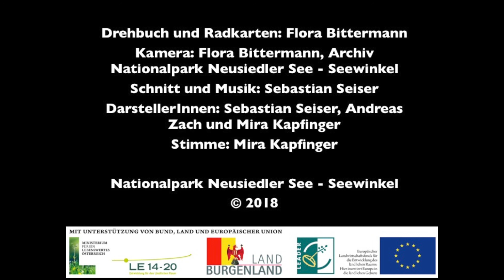Radfahren im Nationalpark Neusiedler See Seewinkel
Das Gebiet rund um den Neusiedler See ist unter Radfahrern sehr beliebt. Die flache Landschaft und das gute Radwegenetz laden regelrecht zu einer Radtour ein, bei der es auch so einiges zu entdecken gibt!